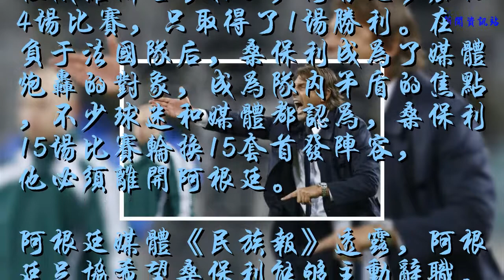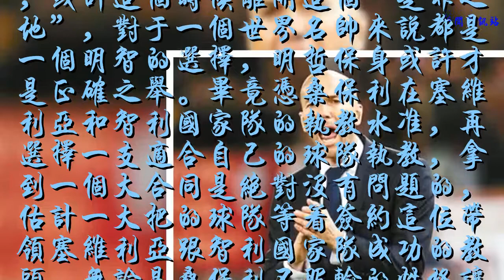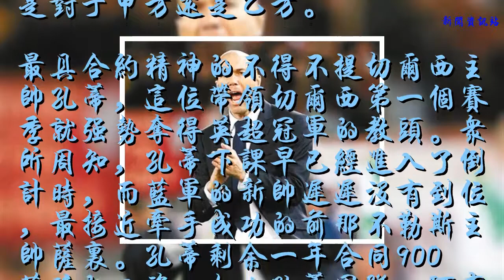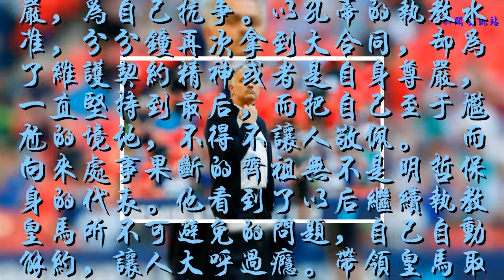阿媒：桑保利拒絕主動辭職！金錢面前能夠瀟灑轉身的只有齊祖鳥叔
2017年，為了從聯盟杯盟主塞維利亞挖角桑保利，阿根廷足協和桑保利簽下了5年2500萬美元的巨額合同，桑保利承擔了阿根廷人太多的期盼。桑保利也沒有讓阿根廷失望，在風雨飄揚的危急時刻帶領阿根廷成功從南美區預選賽突圍。
    但俄羅斯世界杯上，阿根廷參加的4場比賽，只取得了1場勝利。在負于法國隊后，桑保利成為了媒體炮轟的對象，成為隊內矛盾的焦點，不少球迷和媒體都認為，桑保利15場比賽輪換15套首發陣容，他必須離開阿根廷。
    阿根廷媒體《民族報》透露，阿根廷足協希望桑保利能夠主動辭職。桑保利卻沒有正面回應，他在媒體面前表示，自己肯定會繼續執教球隊，我還有四年合同在身，我的目標是打造一個強大的適合阿根廷的體系，把阿根廷重新帶入巔峰，希望大家給予更多的支持。?如今的阿根廷無論是足協內部或者是球員跟教練之間，積深已重，矛盾重重，或許這個時候離開這個“是非之地”，對于一個世界名帥來說都是一個明智的選擇，明哲保身或許才是正確之舉。畢竟憑桑保利在塞維利亞和智利國家隊的執教水準，再選擇一支適合自己的球隊執教，拿到一個大合同是絕對沒有問題的，估計一大把的球隊等著簽約這位帶領塞維利亞跟智利國家隊成功的教頭。無論是桑保利不服輸的性格讓他必須花費時間來重新證明自己，還是出于其他原因讓桑保利拒絕辭職。但是主動辭職，就是放棄2000萬美元的酬金，這是躲不開的話題。?合約精神并沒有錯，如果都不履行合同，自行商量解決，那合約就是一紙空文。既然簽訂合約，就必須承擔所面臨的風險，無論是對于甲方還是乙方。
    最具合約精神的不得不提切爾西主帥孔蒂，這位帶領切爾西第一個賽季就強勢奪得英超冠軍的教頭。眾所周知，孔蒂下課早已經進入了倒計時，而藍軍的新帥遲遲沒有到位，最接近牽手成功的前那不勒斯主帥薩里。孔蒂剩余一年合同900萬磅的工資，加上孔蒂團隊，阿布需要支付的更多，具體多少，眾說紛紜。這對于日漸精打細算的阿布來說是非常不情愿的，以至于孔蒂遲遲沒有被下課，而薩里也沒有到位，已經嚴重影響了新賽季的備戰工作。但是即使這樣孔蒂還是沒有主動辭職，與其說是為了900萬磅的年薪，其實何嘗不是自己的尊嚴，為自己抗爭。以孔蒂的執教水準，分分鐘再次拿到大合同，卻為了維護契約精神或者是自身尊嚴，一直堅持到最后，而把自己至于尷尬的境地，不得不讓人敬佩。?而向來處事果斷的齊祖無不是明哲保身的代表。他看到了以后繼續執教皇馬所不可避免的問題，自己自動解約，讓人大呼過癮。帶領皇馬取得了歐冠三連冠，給接任者一道無法逾越的標桿，激流勇退，讓老佛爺目瞪口呆。過癮是過癮了，本來齊祖跟皇馬的合同是到2020年到期，一年的薪酬是1000萬歐，這樣齊祖相當于放棄了剩余兩年的薪水，總計2000萬歐。其實齊祖向來處事果斷，不能說視金錢如糞土，但是如果齊祖決定了一件事兒，按自己心情，金錢還真擋不住他，該放棄就果斷放棄，這才是真正的智者，這對于以后獲取更多金錢起到不可估量的隱形價值。而球員時代，齊祖在皇馬因主動放棄合同，就大約損失了600萬歐的薪酬，后來又放棄了卡塔爾國家隊年酬5000萬歐元的邀請，這不得不佩服齊祖的胸懷。?而對于金錢誘惑最為瀟灑轉身的莫過于鳥叔，曾經二進宮擔任藍軍主帥的鳥叔才真的是讓人敬佩。非常沒有情面的被解雇，這樣得到違約金順理成章，據當時英國媒體分析，鳥叔自動放棄了大約2500萬磅應得的賠償，也有媒體報道可能接近4000萬磅，但是最后鳥叔也只是象征性的收取了100萬磅的分手費，就匆匆離去。